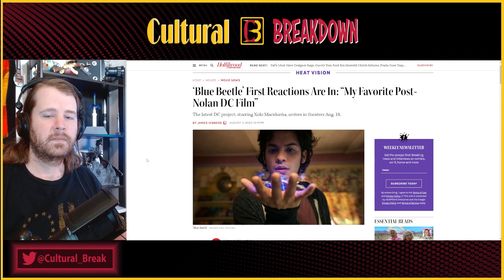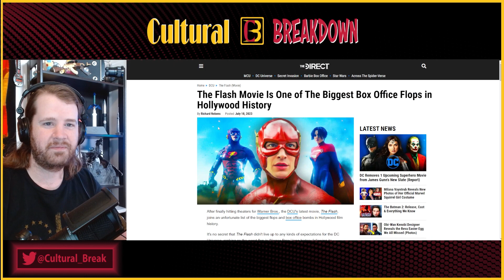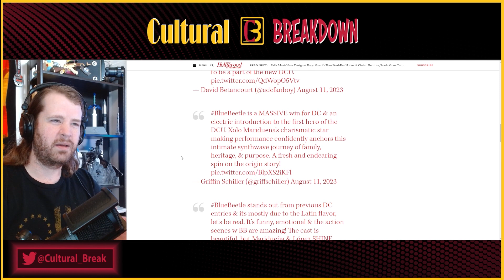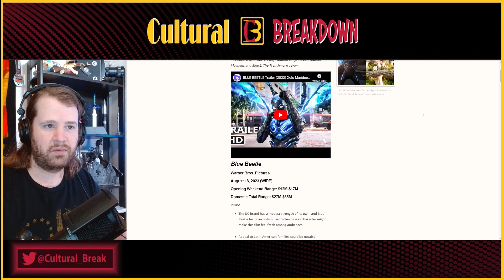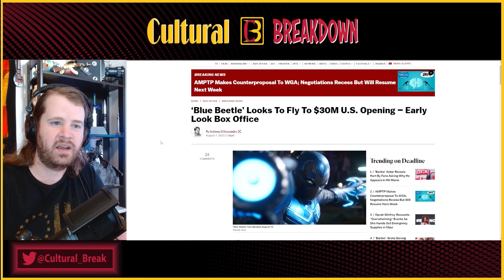POSITIVE Blue Beetle Reactions May Not Prevent Another DC FLOP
Early audience reactions for Blue Beetle are generally positive, but that doesn't mean the film will succeed. The Flash also had positive early fan reaction and that went on to become one of the biggest box office flops of all time. DC is hoping this latest movie will break their streak of box office flops.